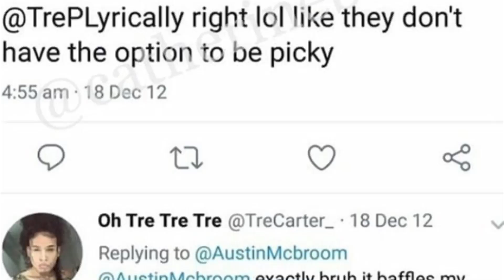AUSTIN INDIRECTING TWEETS AT CATHRINE | the ace family